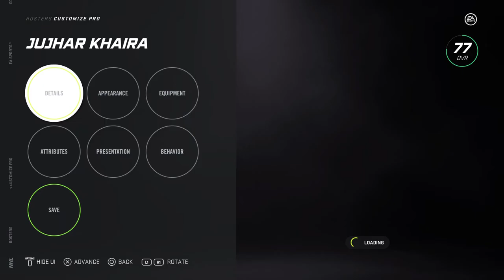NHL 21: Fixing the EA Rosters Part 7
EA Sports, NHL 21, Hockey, Roster Editing, Overall Changes, Florida Panthers, Edmonton Oilers, Carolina Hurricanes, Colorado Avalanche, Nathan MacKinnon, Connor McDavid